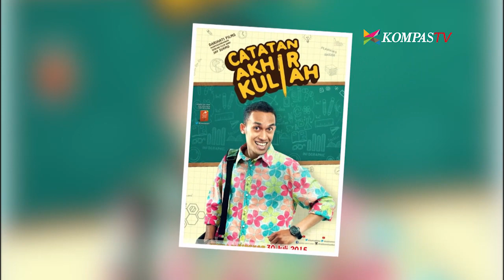Kisah Robot Transformers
Jika berkaca dari film Transformers maka ada hal penting dalam membangun sebuah kesepakatan: komunikasi. Kok bisa? Saksikan penjelasan dari Pak Dosen Ivan Karta berikut ini.